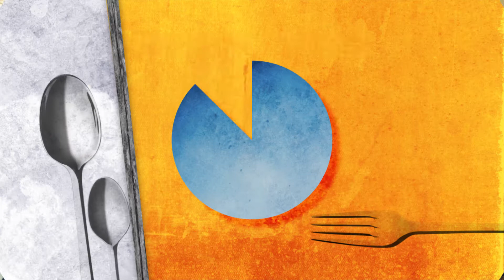ვახოს კულინარიული მოგზაურობა სვანეთში - 24 და 25 აპრილს